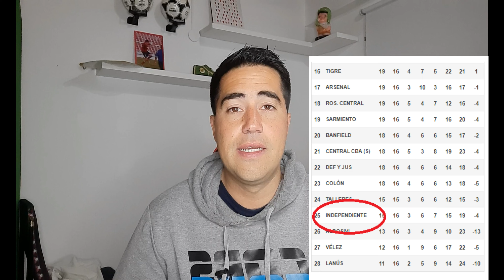El Universo de Héctor entrevista a Nico Brusco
Gran satisfacción de entrevistar al periodista Nicolás Brusco a quien pude conocer en persona en mi último viaje a Argentina !